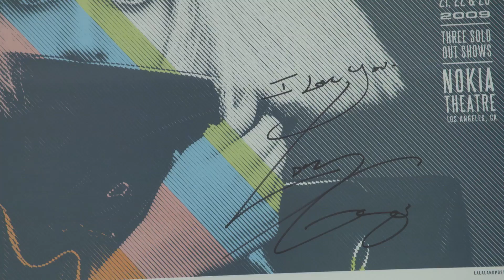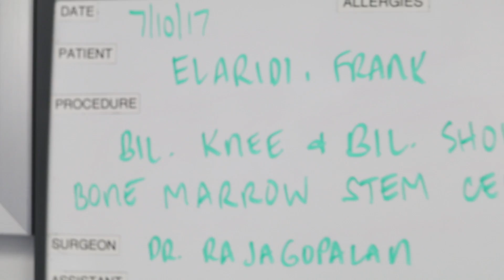Stem Cell Surgery on Shoulder - Before and After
📚Purchase a copy of my book “The Enlightened Barista”

If you would like to support and donate to keep this channel running,

Mission Statement:
Frank Elaridi’s goal is to be a catalyst for transformation in people's lives, to inspire them to take control of their spiritual and physical wellbeing, by sharing real people's experiences, providing useful information and resources. Our intention is to create content people connect with so they can pursue the best version of themselves. Our mission is to bring inspiration and information to everybody in the world. If you are human, you have the potential to be superhuman.

Expanded Mission:
The content on the Frank Elaridi YouTube page and website empowers all human beings who want to reach their highest physical and spiritual potential through inspirational and useful content. By consulting with practitioners of both ancient wisdom as well as modern science, we empower the world’s truth seekers, health junkies, and life enthusiasts to reach their full potential.

We believe that man is in control of his own life. As such, he should use both ancient and modern tools to rise above systems and limitations, and not subordinate to them.

The Frank Elaridi brand encompasses YouTube video series, website blogs and merchandise recommendations, pineal gland activation courses, fiction and non-fiction books that inspire, and a podcast with thought-leaders and influencers.

For more information about Stem Cells and get these amazing creams and serums, visit SSLAlifestyle.com

Free Stock Video by Videezy.com

Dr. Raj is a World Renown Beverly Hills Sports Medicine and Stem Cell Specialist that is Double Board Certified in the US and Canada. He is considered a master when it comes to shoulders, elbows, hips, knees, and the back.

Dr. Raj is well respected and highly sought after with offices in Beverly Hills, Dubai and developmental offices in Dallas.  Dr. Raj is a true genius and worldwide leader of stem cell technology and believes stem cells will become the biggest discovery in medicine since penicillin.

Dr. Raj performs a variety of stem cell techniques including bone marrow, amniotic and platelet rich plasma stem cell therapy. He practices high caliber healthcare with one paramount focus "the patient". From minor injuries to major reconstruction, Dr. Raj aims to alleviate pain, repair injuries, and turn back the hands of time.

Dr. Raj uses the most advanced techniques and technologies available, to reduce hospitalization and speed up recovery. This includes cutting edge techniques for rotator cuff repair, ACL reconstruction, knee replacement, meniscal repair, fracture treatment and much more. The goal of a good orthopedic surgeon is to return you to full activity in the least amount of time possible!

Throughout his youth Dr. Raj was an avid competitor and athlete.  His competition and love for sports made his career choice a natural fit.  He saw first hand the impact he could have on lives.  His impeccable results and his no fear attitude, in addition to his natural surgical skills, quickly made him one of the most sought after Orthopedic Surgeons in the world.

Dr. Raj has won many top accolades in his field and has been featured on television, talk radio, print magazines, online and numerous media platforms.

Dr. Raj has created a very recognizable brand called SSLA- Sports Surgeon LA.

Dr. Raj's obsession for perfection and his outstanding team has led to unparalleled surgical results and an impeccable reputation which has garnered the attention of the media seeking his expert opinion, also resulting in numerous guest appearances on radio and television. Dr. Raj has performed over 5000 surgical procedures.